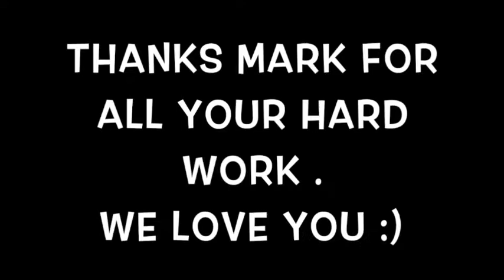MEET OUR GIANT REP | Bicycle Warehouse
OUR GIANT REP 🚴 😀 meet Mark Helms and his 4 legged baby Emma. Together they make sure we get everything we need for our Guests. He's a big part of our success along with his predecessor Perry Kramer "PK".
Thanks for all your hard work and helping us become the #1 Giant dealer in the nation. We love you guys ❤️

Bicycle Warehouse is recognized as a “Top 100 National Retailer”. They are locally owned and operated in San Diego, California by husband and wife team Debbe and Mike Simmons along with their staff of 35 top notch team members. They are a full cyclery offering bikes for all ages, skill level and types of riding. They repair all makes and models and have all the gear you need to have a safe and fun ride. Their tag line says it best “It’s Your World, Ride It”.

Follow on
Facebook.com/BicycleWarehouse
Instagram.com/BicycleWarehouse
Twitter.com/BicycleWarehous
SnapChat, Linkedin & Pinterest too